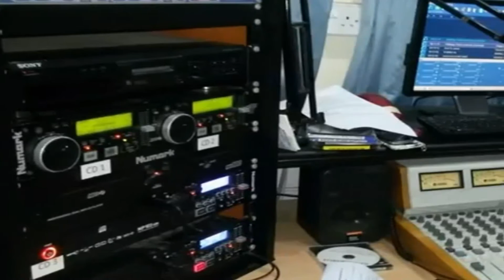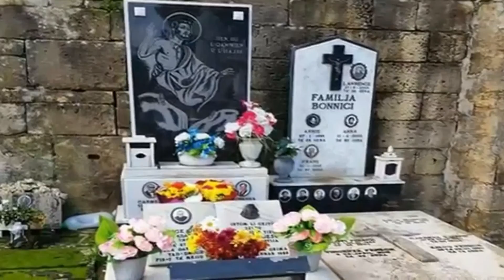madonna tac cintura Taghlim Is Superjur Ġorġ Grima Fergħa Ewkaristika